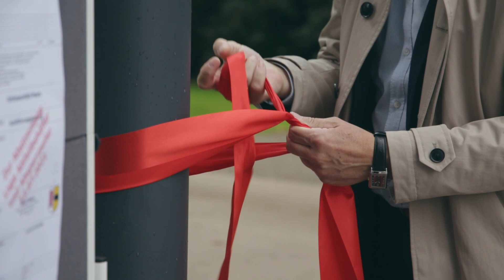Eröffnung Schlossplatz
Seit Mittwoch, 18. August 2021, ist der Schlossplatz offiziell eröffnet.